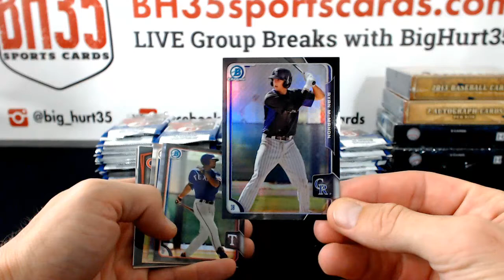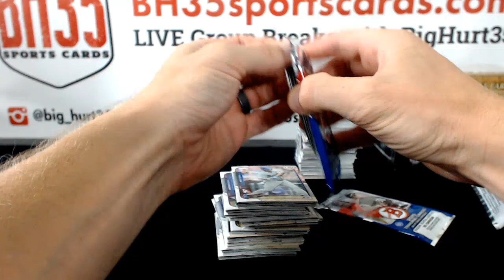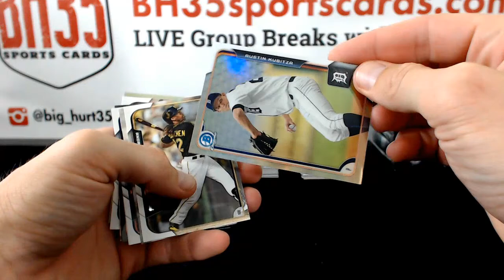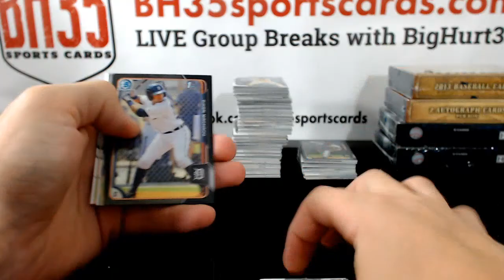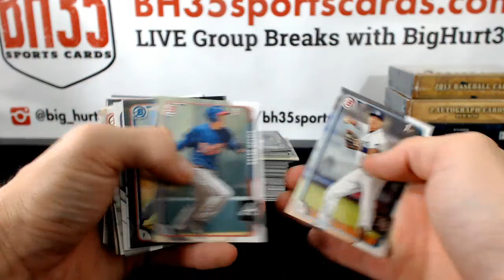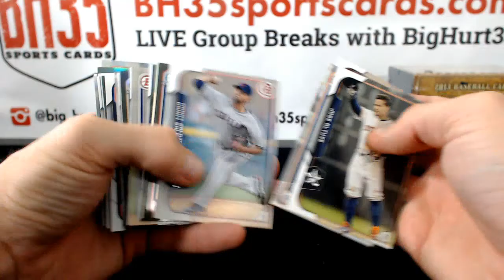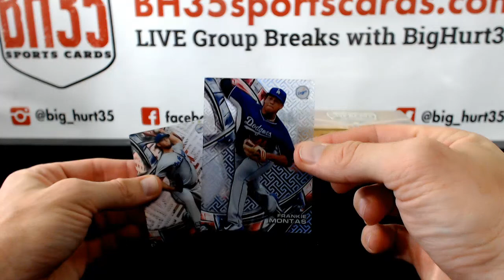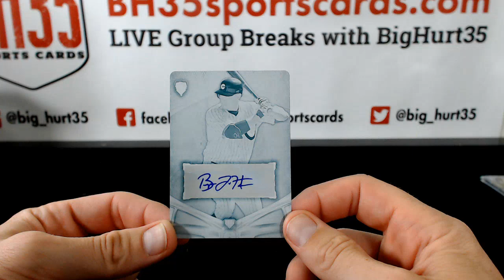Asia Edition 6 Box Baseball Mixer #2 Random Teams